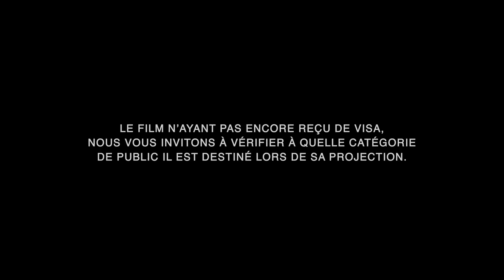Insidious : Chapitre 3 - Bande-annonce #2 VOST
Insidious : Chapitre 3 - Sortie le 8 juillet 2015

Un film de  Leigh Whannell
Avec Dermot Mulroney, Stefanie Scott, Leigh Whannell

Pour plus d'informations, de vidéos ou de bande annonce sur Insidious : Chapitre 3 et commander vos e-billets, rendez vous

L'histoire de Insidious : Chapitre 3 :